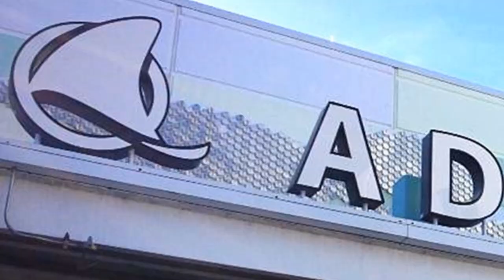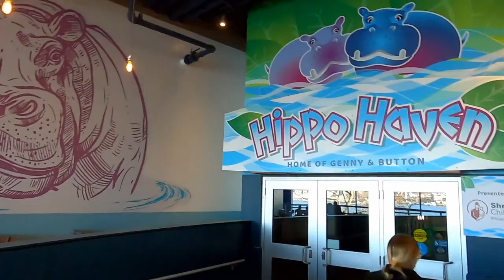TH Must See Underwater Video! Road Trip Adventure Aquarium Sharks Hippos The Tom & Haley Show S3:E2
S3:E2 - SHARKS AND RAYS AND HIPPOS . . . OH MY!!! Tom & Haley take a road trip to Adventure Aquarium in Camden, NJ. See some incredible underwater video of sharks and rays!
This is our daddy/daughter project that developed during the pandemic. We show that ID special needs individuals can live a normal life like everyone else! Well as normal as we can be . . . .
Please COMMENT and LIKE our videos! Let us know what you think, what you like, what you don't.
We do road trips and fun stuff!

Copyright Thomas Laconis and Haley Laconis 2023
recorded and editing by Tom and Haley Laconis